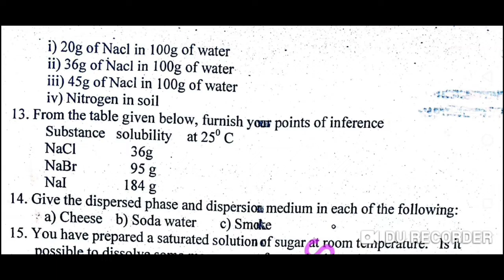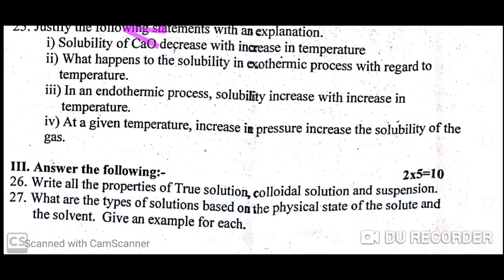10th SCIENCE (PHY & CHE) 50Mark Public Important Questions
Watch this fully and write one test & share every one of your friends